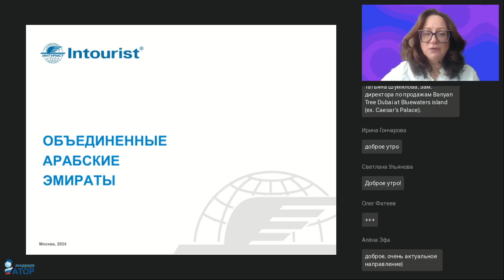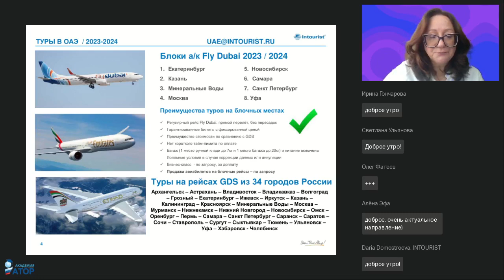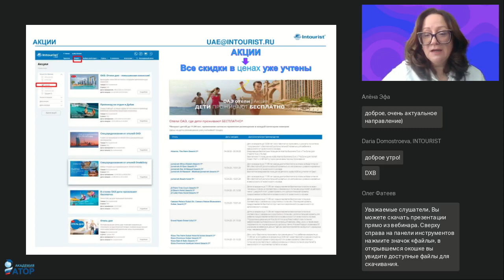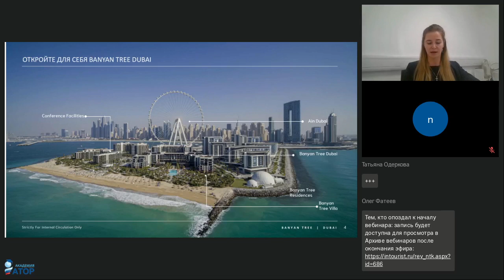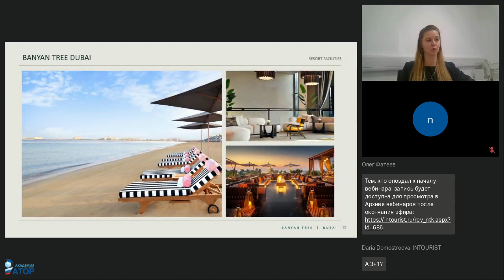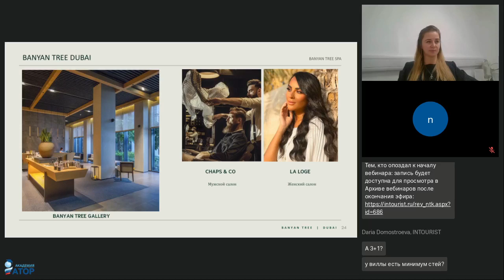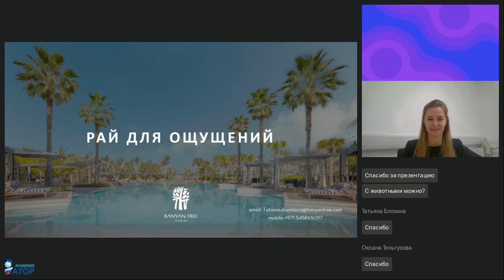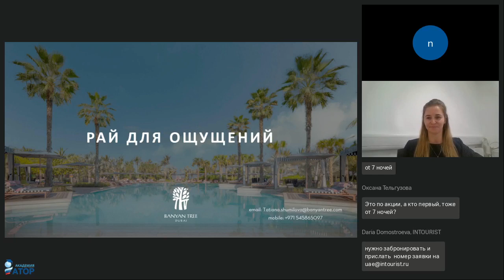ОАЭ. Как продавать больше, новости направления.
Совместный вебинар с отелем Banyan Tree